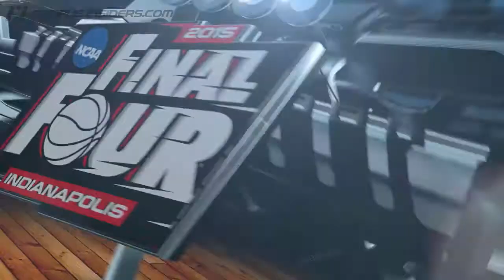Seth Davis: Why SMU Is This Year's Cinderella | CampusInsiders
Wichita State, Butler, VCU - everybody loves the Cinderella team.  So who will be 2015's surprise program?  Seth Davis explains why the Mustangs should go far in your bracket, plus find out what he thinks of Kentucky's draw and why Villanova could be in trouble.